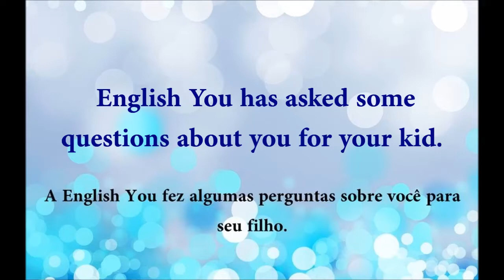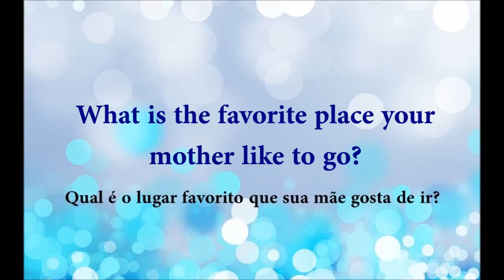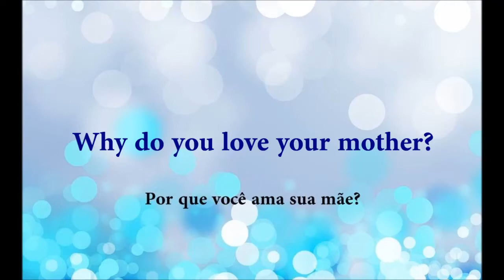Happy mother's day | English You kids students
Vídeo gravado na English You com os alunos de 06 à 12 anos em homenagem ao dia das mães! 14/05/2017.